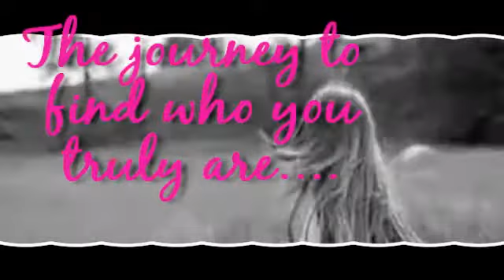Finding Yourself Chapter 1, part 1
i decided to write it in the desc. cuz its faster and easier =))
Kariina made the awesome intro i was bored so did that thingy at the end idk y hahah
Mileys POV
There hasnt been something harder in my life to overcome then this right now. Its February 14th the most romantic day of the year and my grandma just died in my arms Just the day before she asked me what I want to do when I grow up because she knew she wasnt going to last long. I wished I couldve told her more than what I did; I want her to be proud of me. She was the only one that I told things to; she was the one I truly trusted.  And now its too late she just died in my armsI didnt notice anything It felt like the world stood still in that moment I didnt want to believe that the most important woman in my life has just gone to someplace else But then the moment broke. My dad grabbed my arm and tried to make me stand up but I couldnt leave my grandma. Then tears, tears started to stream down my face. I never cry; NEVER! This just proves how much this is much too big of a change for me What I needed now were my friends. I need them to comfort me.. I needed my forgetful boyfriend. For once in my life I need others to take care of me. For once I need to the ones who love me to take care of me

Once I called Taylor she came over right away..
Taylor, Hey Miles what do you need and she smiles
I can tell thats a fake smile, I can tell that she doesnt care but thats what I have deal with since I want to stay popular. I dont even know I deal with all this fake shit. Its not worth it
My grandma just died I said after my little thoughts
Taylor aww sweetie, do u need a beer? I can buy..
No I dont need a fuckin beer! I need a friend if you cant help me with that then leave! I got all my anger out Taylor is just a fake friend. What I need is someone that I can actually trust with my secrets
Then she left; she actually left. I knew that I couldnt rely on her.. I couldnt rely on any of my so called friends.
I ran up to my room and started to curl up into a little balland started to think of everything.
I didnt mean to but everything started to start flashing in my head. Little pictures of everything that Ive gone through this year And its only February.
Life is very stressful.
My life spun around me quickly.

The next thing I knew was I woke up with dry streaks on my face. I looked at myself in the mirror, I looked awful. My hair was so tangled and my eyes were all puffy and red. My day just started in the worst way possible. But then I heard his voice. The voice that I seriously hated, I dont know why I pretended to even like him Oh right Popularity!
Walking downstairs I had to put on a fake smile. He was downstairs at the door standing there impatiently, waiting for me. I kissed my parents real quick and left.
Miley You didnt have to wait for me if you didnt want to I muttered.
Lucas Well Im sorry that I have to deal with you just to keep up the fact that were the best couple in the damn school he hissed.
Miley The own damn reason that you still want to be with me is because without me you cant be popular!
We then stood silent. He was speechless. He and I both knew the reason we dated. The reason wasnt that we had feelings for each other. It was because we adored popularity and the spotlight.

Miley Look my grandma just died yesterday so I really dont want to argue with you today so can we just drop it
Lucas of course and he smiles Miles?
Miley hmm?? I actually looked up at him and really looked at him. He wasnt any different than what I thought. He had amazing eyes and an amazing smile, but I couldnt really like him. I dont know why. Its just that bad boy side of him that didnt really make me find him attractive at all.
Lucas Can you just keep this up? I was a total nothing before I dated you and being popular makes me happy he pleaded.
I just nodded. I couldnt say anything.
(youtube wont let me post the whole thing so part 2 is gonna be out)